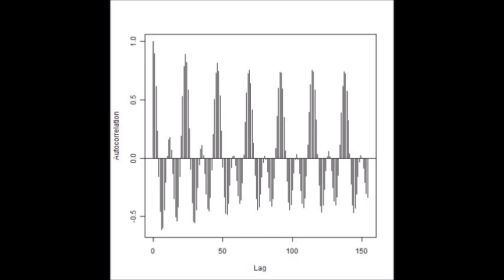超音波の音圧測定解析技術 Ultrasonic measurement and analysis techniques．